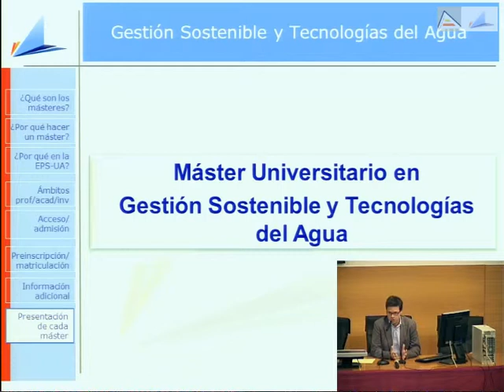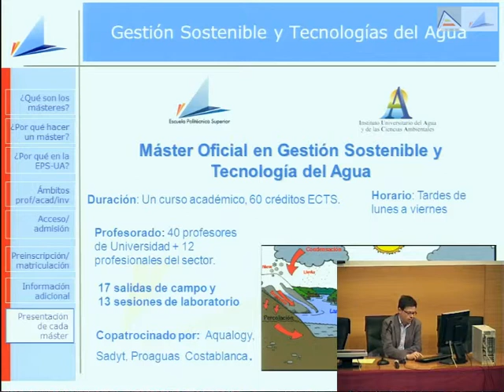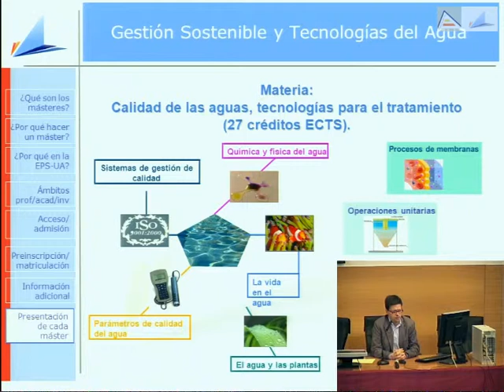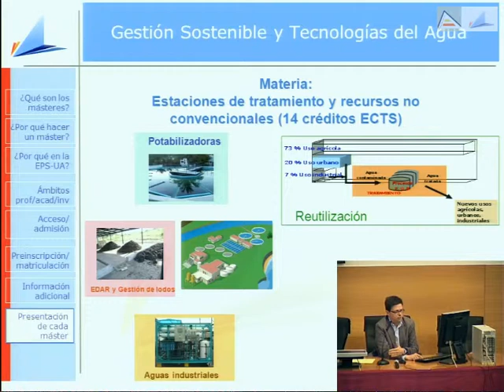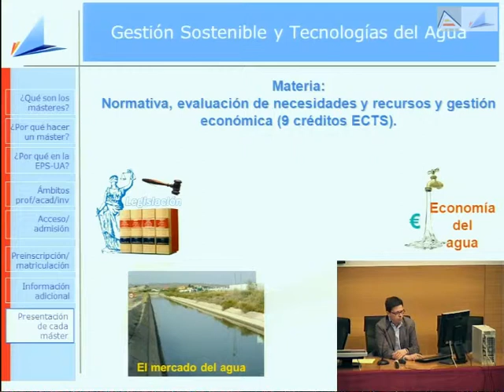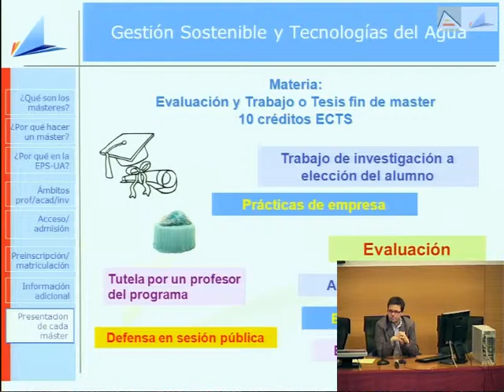Máster Universitario en Gestión Sostenible y Tecnologías del Agua 2013/14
todosobremimaster Jornada de Presentación de los Másteres del curso 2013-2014 en la Escuela Politécnica Superior. En este vídeo se presenta el Máster Universitario en Gestión Sostenible y Tecnologías del Agua para el curso 2013/14